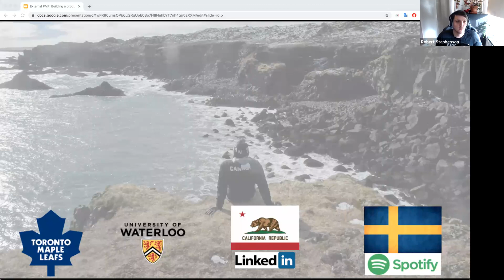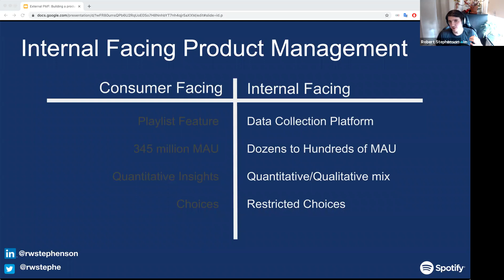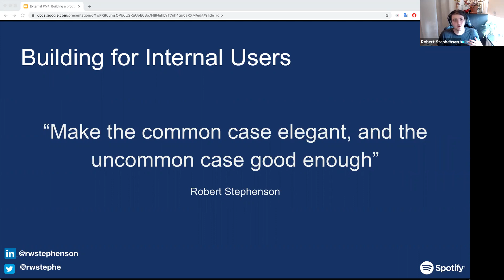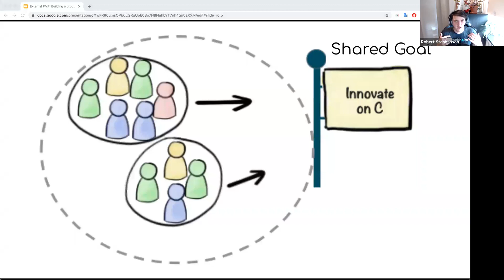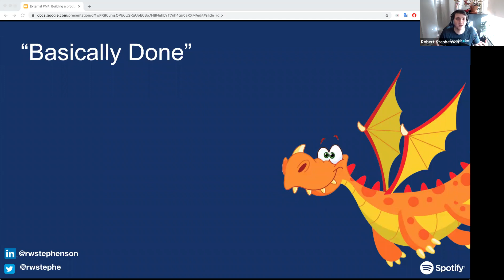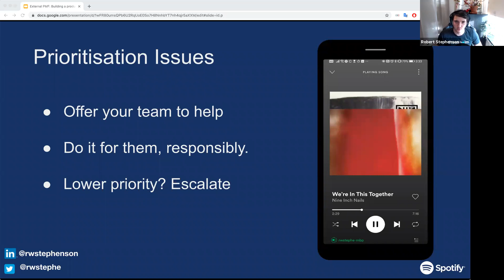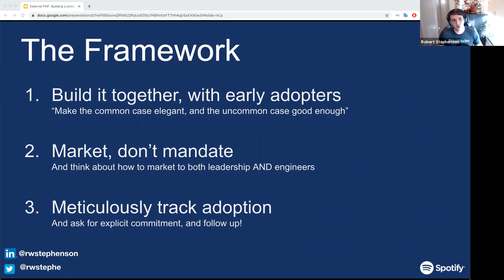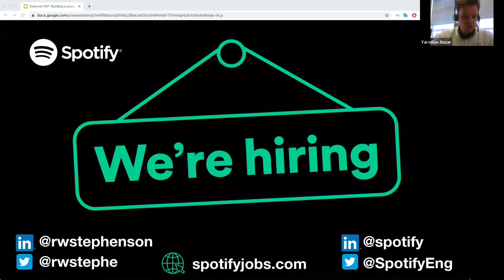Product Management Night Kharkiv | Building a product the whole company must adopt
On April 08 Kharkiv is hosting Product Management Night with a guest speaker from Spotify - Robert Stephenson.

Imagine yourself as a product manager building products for hundreds of internal teams, and thousands of brilliant engineers and data scientists. These teams build and maintain products that rely on your product. These teams’ products are consumed by 300+ million users every month.

Speaker: Robert Stephenson, Technical Product Manager at Spotify
Host: Olga Liienko, Business Analyst at SoftServe
Organizing Partners: PMC Center and Product Management Festival

Contents:
00:00 - PM Night Kharkiv and Robert Stephenson introduction
03:15 - Case of Data Collection Platform in Spotify
04:45 - Internal Facing Product Management
11:18 - CRUCIAL part - Uniting your team around a common goal
12:18 - Build it together. Achieve Product/Market Fit
18:45 - Scale Up. Achieve a critical mass of adoption and impact
24:40 - Finish the job. From done to done
33:00 - Spotify is HIRING! How to apply
34:00 - QA Session